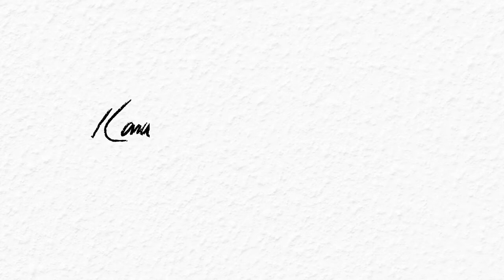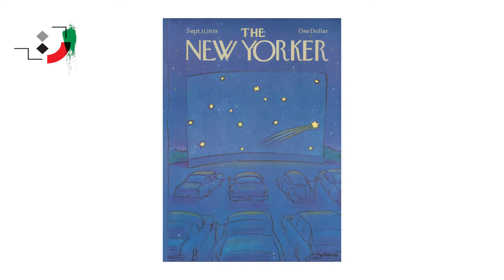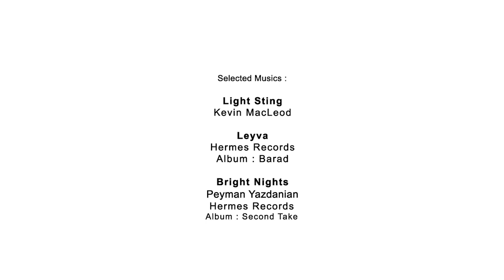Kamran Katouzian - Part 01 - کامران کاتوزیان - قسمت اول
Katouzian, Kamran (born 1941), Iranian eminent painter
Childhood
He was born in Tehran in 1941. From childhood, he showed a special interest in painting. After finishing the course of high school, he left Iran for USA to follow his studies and by the advice of one of his professors he started to study in Wyndham University in Vermont state and in 1961 he was graduated from that university in the field of painting and sculpturing.

Professional Activities
Katoozian returned to Iran in 1963 and was employed by the Ministry of Culture and Art. In that ministry he became acquainted with Changiz Shahvaq and Naser Mofakham and with their assistance he founded the Saba Gallery in 1964. In 1965 by the advice and encouragement of Mr. Seyhoon he entered the branch of architecture in the Faculty of Fine Arts of Tehran University without participating in entering examination, but after two years he forsook the university in midway and this point he was invited to cooperate with the Behshahr Industrial Group as the propaganda manager. After a while in 1971 he also established the Avant-garde propaganda office. But by the victory of the Revolution, the activities of his office were elapsed and he left Iran for a while. Then he returned to Iran and with the partnership of Mrs. Radpay, he established the Advertising Company of Karpay.
Kamran Katoozian used to introduce himself, as an abstract painter.
In his precedents, he has recorded teaching Graphic in the Faculty of Decorative Arts (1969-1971) and Azad University (1990-92)

His Most Outstanding Achievements
• Winner of the 4th Tehran Biennale with presenting an abstract painting in the name of “When my Father’s father was Young” and an abstract statue of Iran in 1964
• Participating in Paris Biennale, 1965
• Participating in Venice Biennale, 1966
• Participating in Washington International Art Festival, 1977
• Participating in individual exhibition of Karte Callery, 1989
• Participating in individual exhibition of Mah-o-Mehr Gallery, 2009